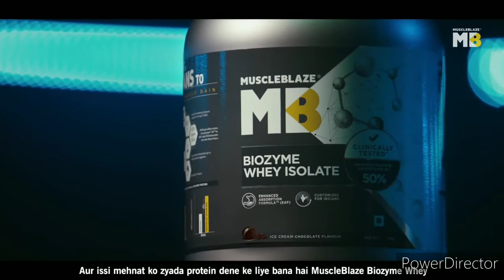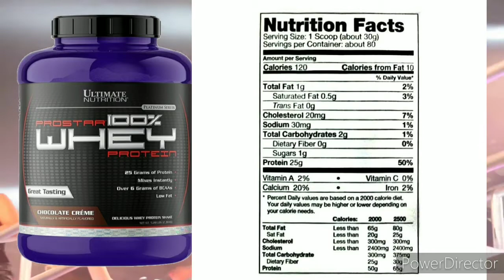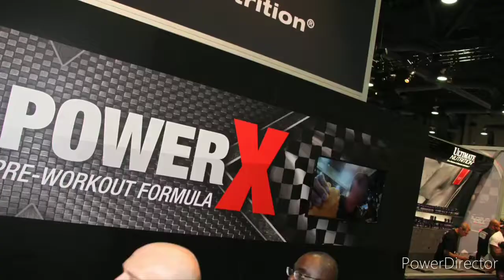MuscleBlaze Vs Ultimate Nutrition | दोनों में कोन सा ले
Hello Friends 😊❤️

MuscleBlaze Whey Gold Protein, 4.4 lb,
Product Details
The new MuscleBlaze Whey Gold Rich Milk Chocolate is now available in an all-new packaging with an enhanced formulation to deliver better than the best. It provides 25g of pure Whey Protein Isolate per serving
Made with high-quality Whey protein, MuscleBlaze Gold Whey Protein provides 11.75g of EAA(s) and 5.51g of BCAA(s) per serving which fuels the muscles with nutrients for muscle build-up
MuscleBlaze Whey Gold provides the body with vital amino acids including Leucine, Isoleucine, and Valine which elevate muscle synthesis and muscle recovery
Contains DigeZyme, a multi-enzyme blend including Amylase, Protease, Lactase, Lipase, and Cellulase which enhance the digestibility of protein and increases the bioavailability of other nutrients
MuscleBlaze Gold Whey Protein is 100% Trans Fats Free and contains No Added Harmful Sweeteners

Ultimate Nutrition Prostar 100% Whey Protein, 5.28 lb
Product Details
Ultimate Nutrition Prostar 100% Whey Protein 5.28 lb Chocolate Creme aids to develop lean muscles
It helps to increase strength and workout performance and helps in rapid recovery from muscle fatigue
It assists in the enhancement of your energy and stamina
Prostar Whey Protein from Ultimate Nutrition also helps to maintain and improve the metabolism of your body
Ultimate Nutrition Prostar 100% Whey Protein 5.28 lb Chocolate Creme is a premium health supplement, which helps to boost immunity and provide nourishment

Facts About Protein Supplement :-
Protein is an important part of our diet and key to building and maintaining all types of body tissue, including muscle. It contains amino acids, the building blocks used for muscle growth. Protein powders, available as shakes, bars and capsules, are one of the most popular muscle-building supplements.

Why Protein Is Important :-
Humans can't survive without all nine essential amino acids. Protein is essential to building bones,and body tissues, such as muscles, but protein does much more than that. Protein participates in practically every process of a cell.

Here are 5 health benefits of whey protein that are supported by human studies.
Whey is an Excellent Source of High-Quality Protein.
Whey Protein Promotes Muscle Growth.
Whey Protein May Lower Blood Pressure.
Whey Protein May Help Treat Type 2 Diabetes.
Whey Protein May Help Reduce Inflammation.

Whey Protein
Whey protein comes from milk. It is the liquid that separates from the curds during the cheesemaking process. It’s high in protein but also harbors lactose, a milk sugar that many people have difficulty digesting.

While whey protein concentrate retains some lactose, the isolate version contains very little because most of this milk sugar is lost during processing.

Whey digests quickly and is rich in branched-chain amino acids (BCAAs). Leucine, one of these BCAAs, plays a major role in promoting muscle growth and recovery after resistance and endurance exercise (2Trusted Source, 3Trusted Source).

Protein is Important For MUSCLE SUPPORT & RECOVERY
Whey Protein Isolates (WPI) are the purest form of whey protein that currently exists. WPIs are costly to use, but rate among the best proteins that money can buy. That's why they're the first ingredient you read on the Gold Standard 100% Whey™ label. By using WPI as the primary ingredient along with premium ultra-filtered whey protein concentrate (WPC), we're able to pack 24 grams of protein into every serving to support your muscle building needs after training. ON's attention to detail also extends to mixability. This superior quality powder has been instantized to mix easily using a shaker cup or just a glass and spoon. There's no doubt that this is the standard by which all other whey proteins are measured.